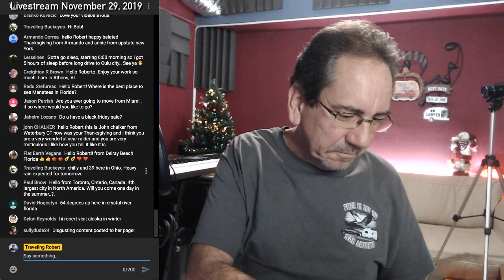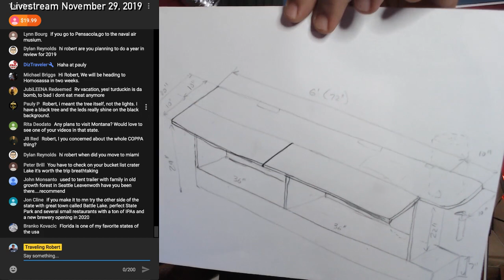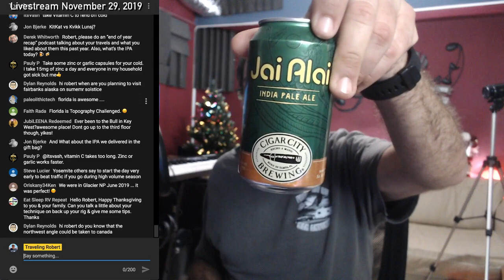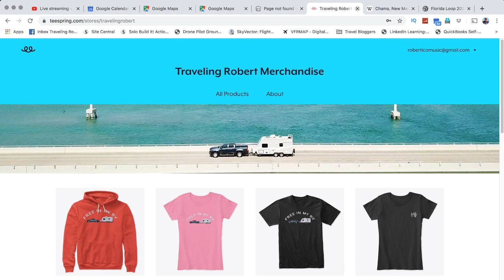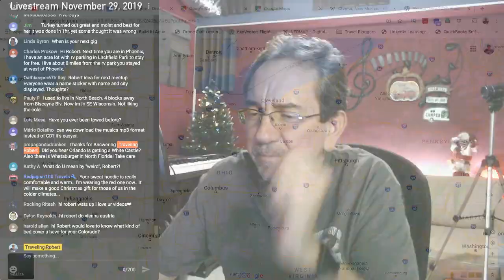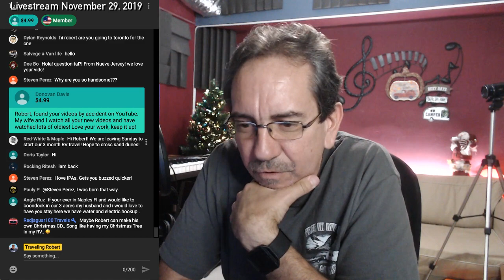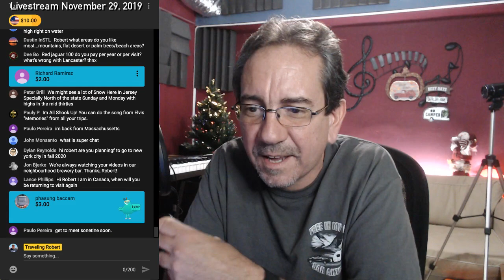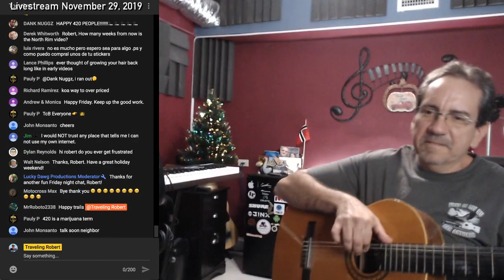RV Chat Live: Black Friday Edition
Weekly Friday evening chat.